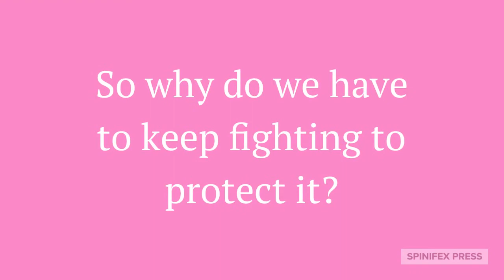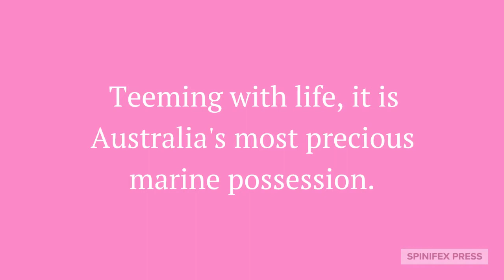The Coral Battleground by Judith Wright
The Great Barrier Reef, the world's largest coral reef, is breathtaking beauty. So why do we have to keep fighting for the reef? Again and Again. Read about the battle the first time around. Written by Judith Wright and updated in 2014. This book is a classic. You can order it via your local bookseller or online at